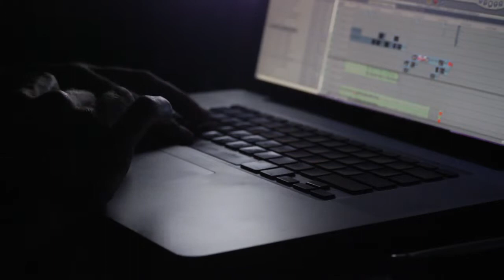POSTPRODUCTION - 30SEC PROMO [Kumar Pictures USA]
Post Production Kumar Pictures. Listen to the data crunching:) on the Final cut of the Alley Sessions Epi_2